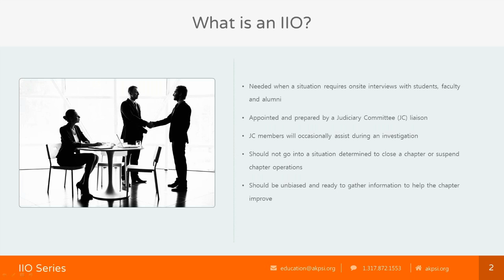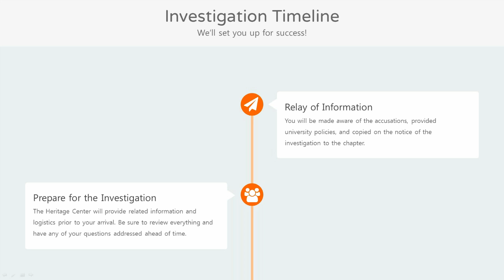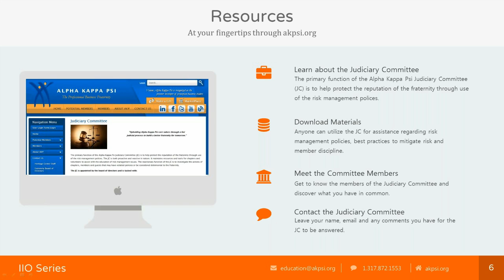IIO Series: Independent Investigating Officer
IIO Series:  Independent Investigating Officer Webinar